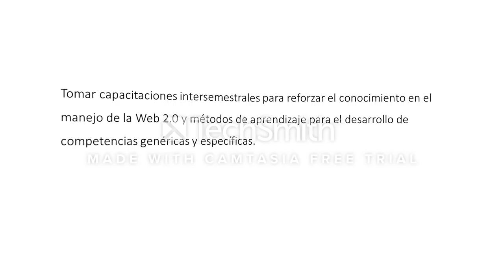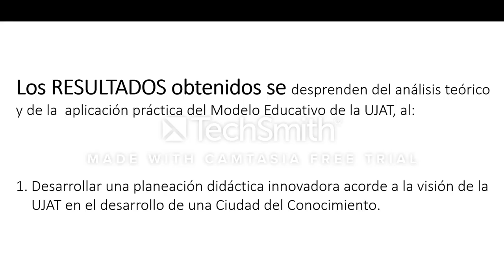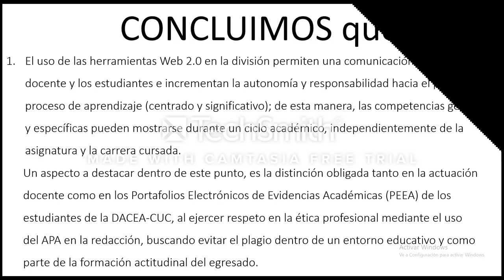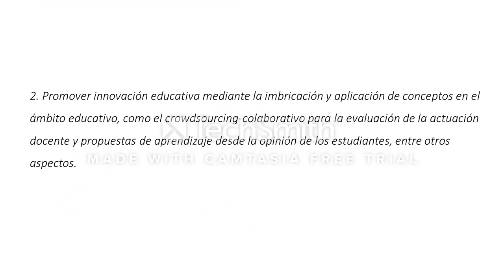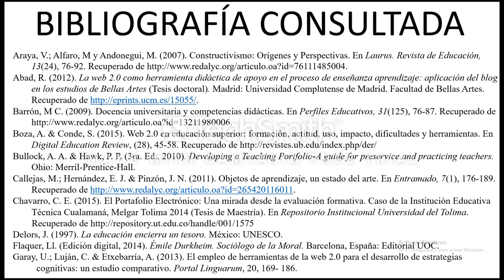VideoPresentación_VirtualUsatic_MCJ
Trabajo de investigación educativa intitulado:
Herramientas Web y la Enseñanza-Aprendizaje Significativo Bajo un Enfoque por Competencias en Nivel Superior.
Presentado en el Congreso Virtual Usatic 2018.

Diseño de presentación: Minerva Camacho Javier. Subido el 12 de mayo de 2018

Table of Contents:

00:00 - Introduction
02:22 - Marker 2
02:23 - Marker 7